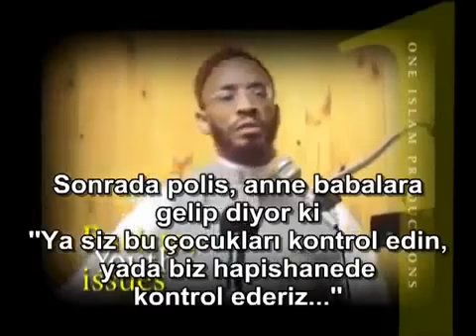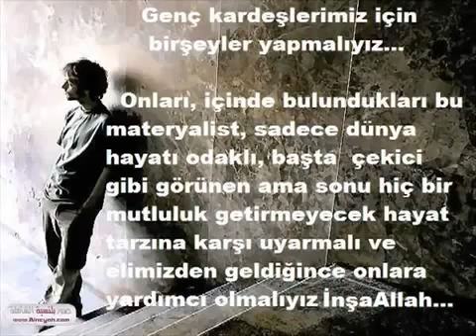Gençlerimiz İçin Birşeyler Yapmalıyız